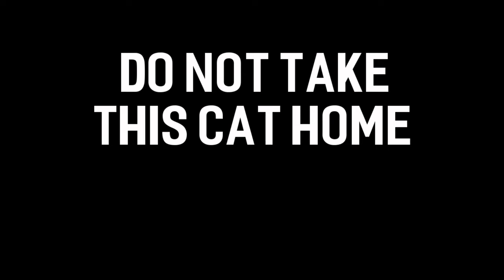Do Not Take This Cat Home -- Horror Visual Novel Trailer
You find a cute cat all alone in an alley.